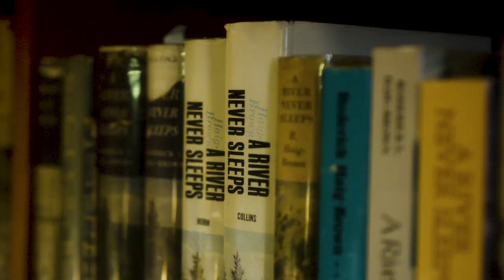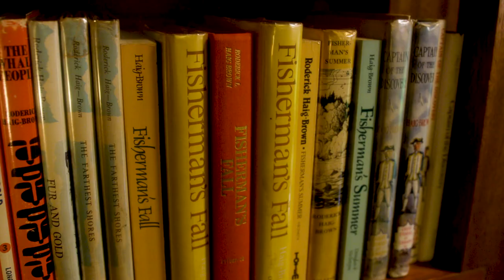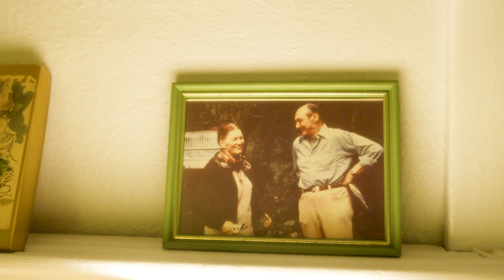Fishing BC Presents: The Legendary Waters of Campbell River, BC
“Campbell River is the birthplace of guided sport fishing on B.C.’s west coast”, says Gene Berkey of Sea Beyond Adventures. Fishing tourism has long been fueled by the writing of people like Haig-Brown, painting a picture of British Columbia through his words that is rich in both authenticity and adventure.

Many are familiar with names such as Tyee Pool, a tidal area that lies adjacent to Campbell River itself, famous for giant Chinook salmon. But this does not take away from the abundant runs of both salmon and steelhead that are available year-round within a short drive of town.

“He was an avid fly fisherman, especially in his younger days and wrote extensively about fishing rivers” says Ericka Anderson from inside the walls of the Haig-Brown house, describing Roderick’s ability to marry the synchronicities between fly fishing and the written word.

“Without the spirit of man, there could be no wonders”, though Roderick Haig-Brown may have left the physical world long ago, his writing will continue to inspire anglers and bring new faces to British Columbia’s sport fishing realm.